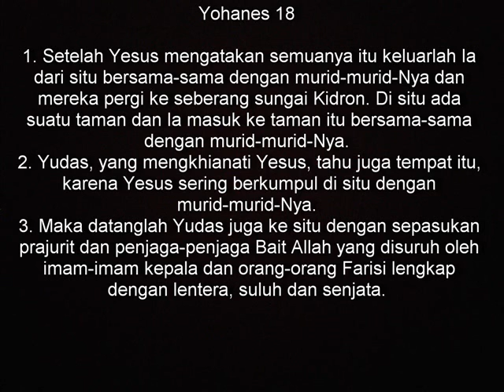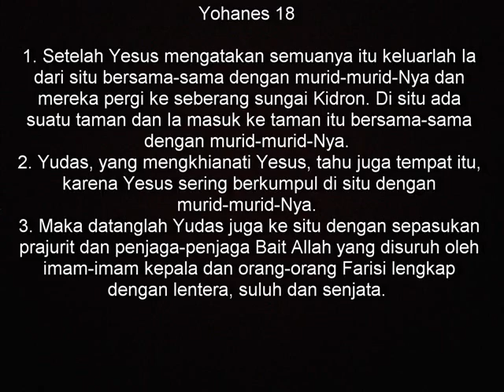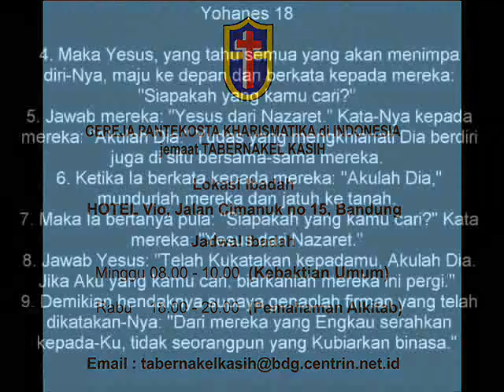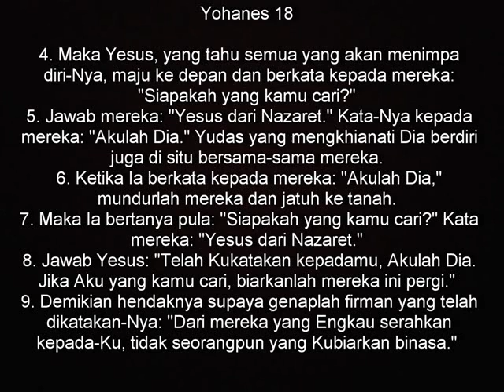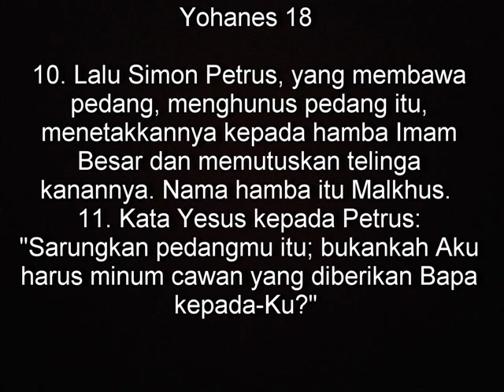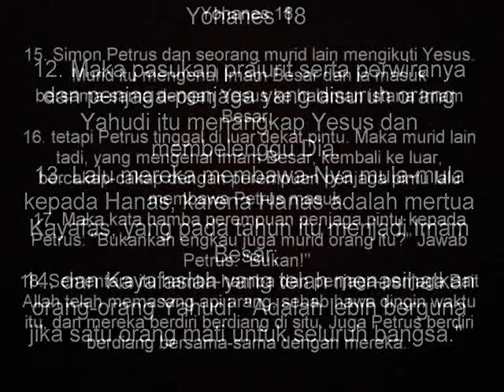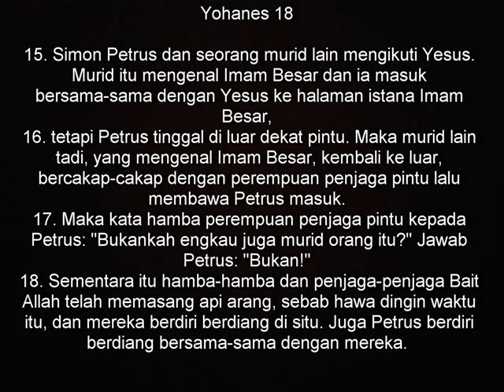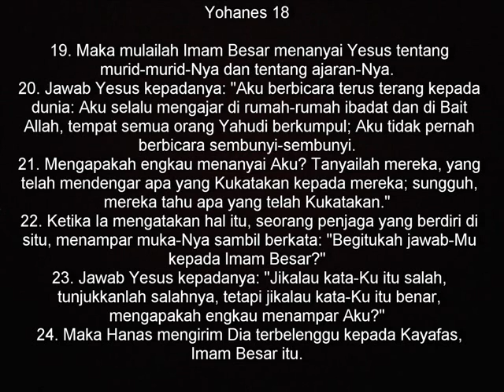"SAAT YESUS DITANGKAP" - Kebaktian Minggu Pagi 25 Maret 2018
Gereja Pantekosta Kharismatika di Indonesia - jemaat Tabernakel Kasih
adalah gereja beraliran pentakosta yang berdomisili di kota Bandung, Jawa Barat di bawah sinode GPKdI wilayah Jabar-Banten.
Gembala sidang :
Pdt. Andri A. Tedjamulia

Jadwal Ibadah:
Ibadah Raya

Pemahaman Alkitab
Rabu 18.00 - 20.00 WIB